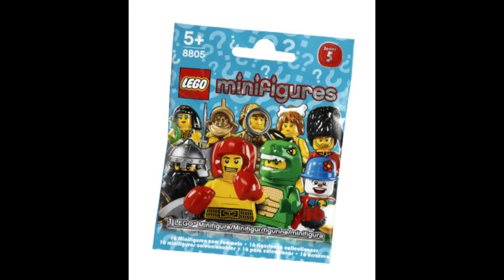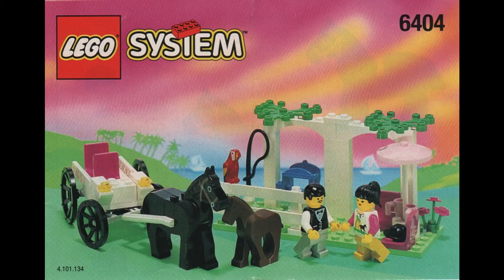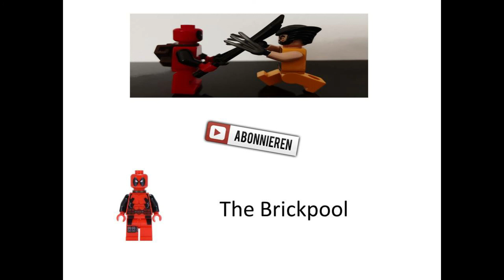5 Coole LEGO Tiere die Ihr kennen solltet!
Heute gehen wir mal in der Lego Tierwelt schauen welche Schätze wir mal hatten und wo man sie bekommen kann ;) Bin gespannt wieviele ihr davon selbst schon kennt :)

Bilder entnehme ich von Brickset, diese sind jedoch nicht mein Eigentum!